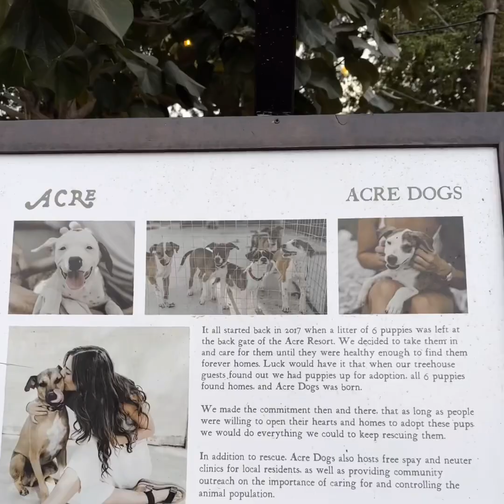LoGrecos in Los Cabos 2023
February 2023 the LoGrecos went to San Jose Del Cabo. We stayed at the Cabo Azul ￼Resort for eight days.

Dad 43
Mom 42
Wren 13
Mac 10